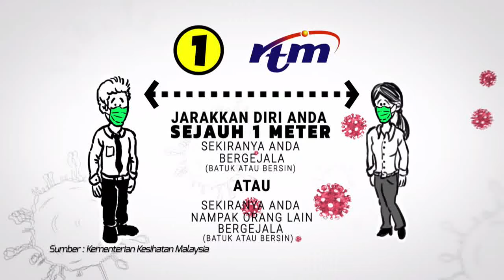18 MAC 2022 – INKLUSIF – MENTERI SUMBER MANUSIA